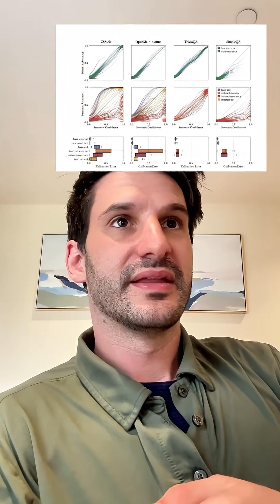Why ChatGPT Is Lying To You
AI has some toxic traits. This is the No Free Lunch theorem in action. Every gain in performance comes with hidden trade offs. And right now, the trade off is confident lies. Paper is called "Trained on Tokens, Calibrated on Concepts: The Emergence of Semantic Calibration in LLMs"